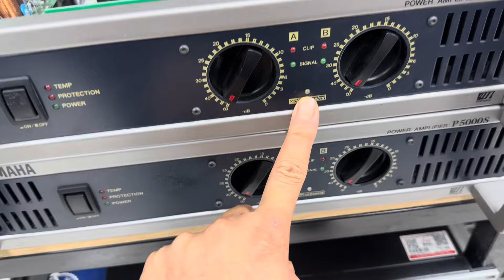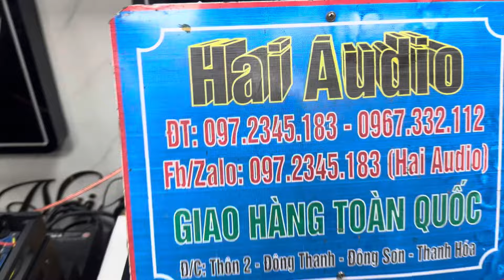🔥🔥 Hàng Hiếm - 2 cục đẩy YAMAHA P5000S - Hàng xịn 100% - sx ( Indonesia ) 097.2345.183